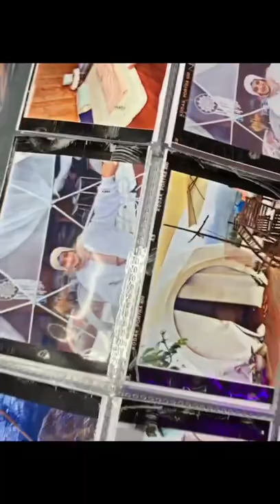DIY Polaroid Album